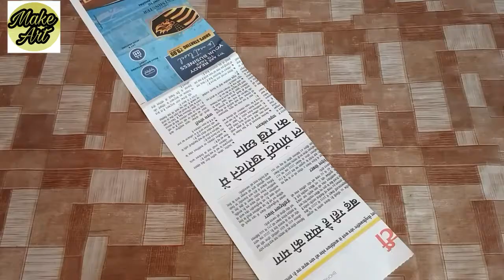Room decoration ideas | bird house ideas | Newspaper craft